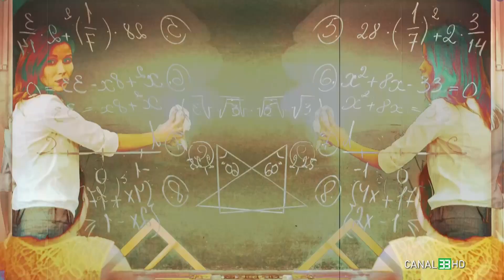NOTE DE SUCCES: COPIII CAMPIONI LA FOLK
LICEENII SMART în direct la Canal 33
cu Eduard Constantinescu, alături de Andrei Vâlcu, profesor educator, fondator și coordonator trupa Veverițele Năzdrăvane, Cosmina Cazan, Director Școala Gimnazială Specială pentru Deficienți de Vedere, Cosmin Simcea , elev clasa a VIII-a, Andrei Năftica, elev clasa a VIII-a